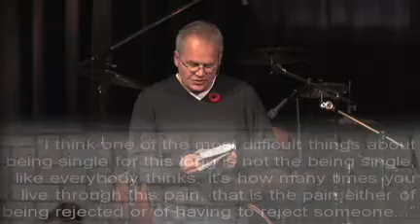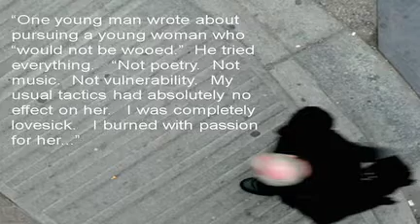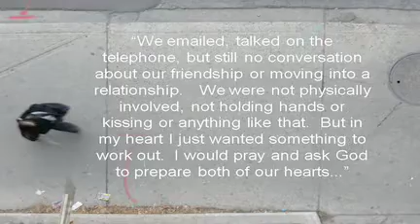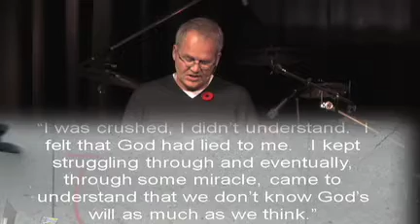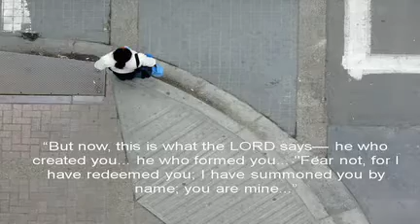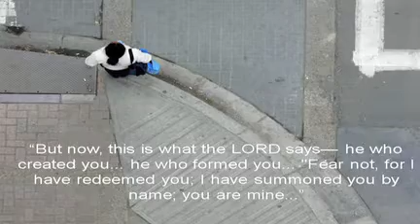Single - living a full life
What does it really mean to love another person? How does our relational status impact how we love? Part two of our series on Relationality.